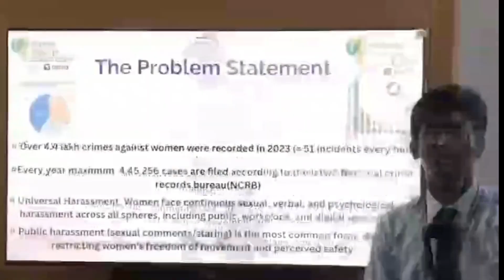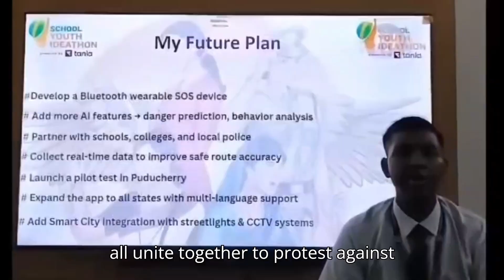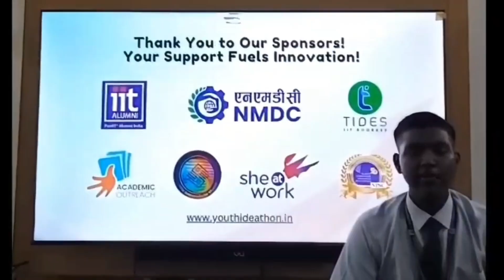SYI98866 | We are Behind You (WABY) | Top 2000 | SYI25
UID: SYI98866

SCHOOL NAME: ST PATRICK HIGHER SECONDARY CBSE SCHOOL

Team Name:We are Behind You (WABY)
Team Member Name 1: HEMAN S
Team Member Name 2: Kavish
Team Member Name 3: Mohamad Suhail
Team Member Name 4: N. Shivakkumaran
Team Member Name 5: — ILAMARAN T

Idea Tagline: We are behind you - women's safety initiative (WABY)

Idea description: WE ARE BEHIND YOU is an AI-powered women’s safety app with offline SOS, panic-gesture alerts, danger-zone detection, and auto-message to police. It shares live location, records evidence, and instantly calls or texts favorite contacts—even without internet—for faster help and safety.